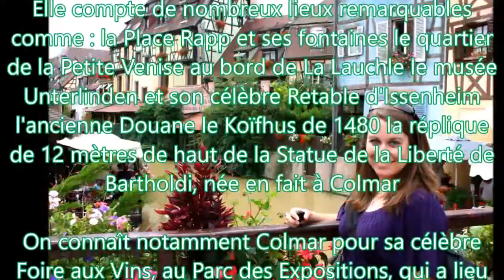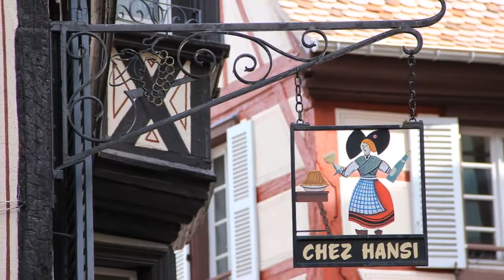Colmar capitale du Haut Rhin en Alsace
Colmar est une ville d'un peu plus de 65 000 habitants située dans le Haut-Rhin, préfecture du département, et chef-lieu de son canton.

Elle est très prisée par les touristes, de par le caractère pittoresque de son coeur de ville et se situant non loin du centre de la Route des Vins d'Alsace.

Colmar est également idéalement située au carrefour des Trois Frontières, entre l'Allemagne et la Suisse.

Elle compte de nombreux lieux remarquables comme : la Place Rapp et ses fontaines le quartier de la Petite Venise au bord de La Lauchle le musée Unterlinden et son célèbre Retable d'Issenheim l'ancienne Douane le Koïfhus de 1480 la réplique de 12 mètres de haut de la Statue de la Liberté de Bartholdi, née en fait à Colmar

On connaît notamment Colmar pour sa célèbre Foire aux Vins, au Parc des Expositions, qui a lieu au mois d'août depuis les années 1950.

Réalisation : Jean Marc Coquelle 2017